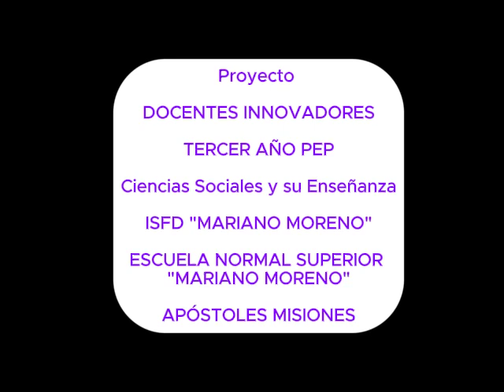Docentes Innovadores Invitada Prof Lopez Mercedes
Tercer Año PEP- ISFD MARIANO MORENO APÓSTOLES MISIONES